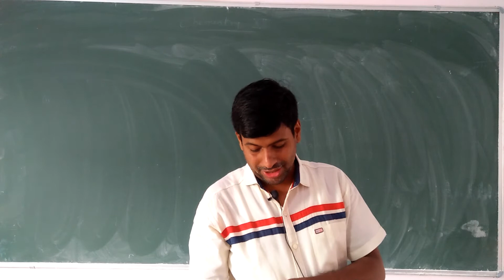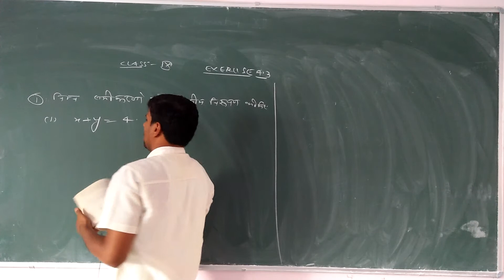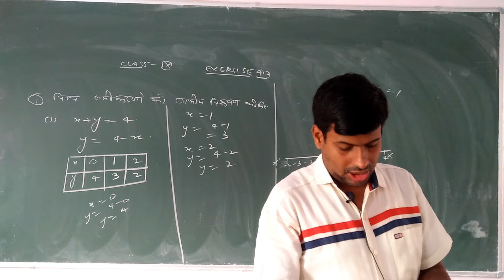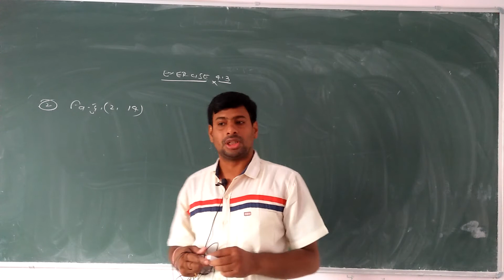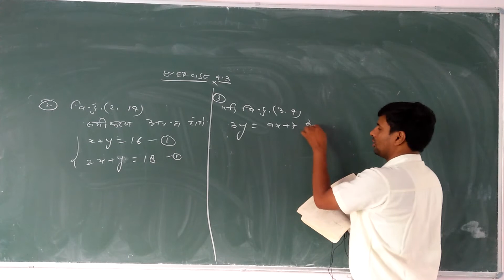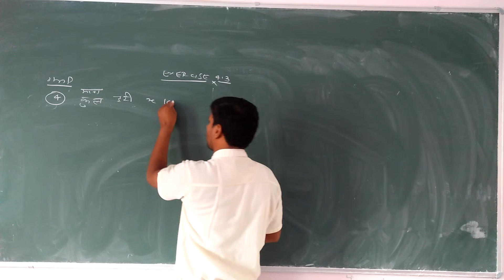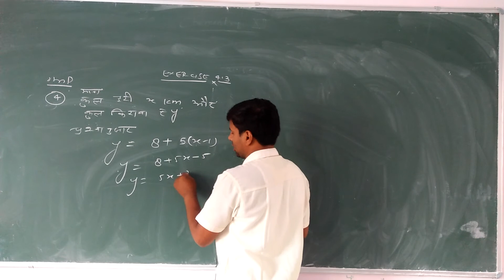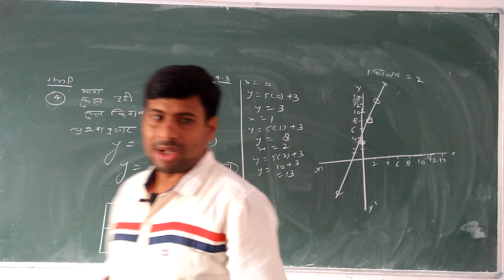Class IX Maths chapter 4 video 3